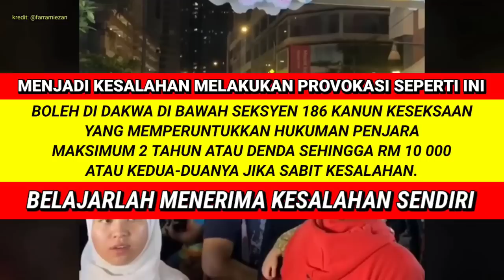KECOH KETIKA DBKL JALANKAN OPERASI DI JALAN TAR